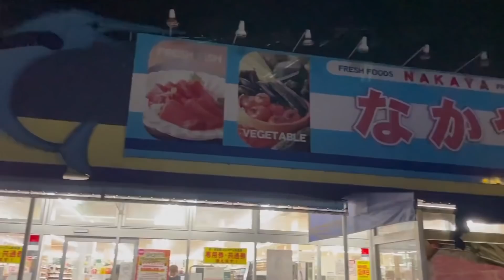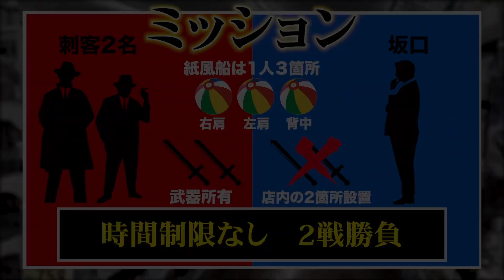【ガチ検証】スーパーで、突然 襲いかかると「武装解除」出来るのか？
2021年 7月1日〜映画制作開始します！

19歳からリアルアクション道を歩んできた坂口拓。その一つの答えが、77分ワンカットで斬り合う異色の侍映画『狂武蔵』でした。

次に制作する作品とは？

「坂口拓が映画制作中に実際の戦闘に巻き込まれたら?」

最高のクリエイター陣と共に映画製作に入ります。

皆様 乞うご期待！

プロデューサー 太田誉志(WiiBER代表)

『狂武蔵たくちゃんねる』
坂口拓へのお仕事依頼.コラボなどは